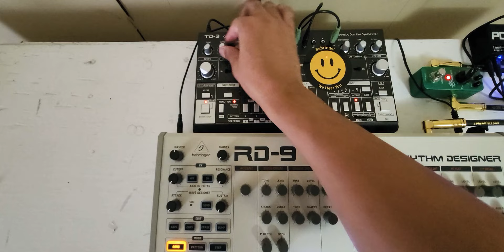Behringer rd 9 & Behringer td-3